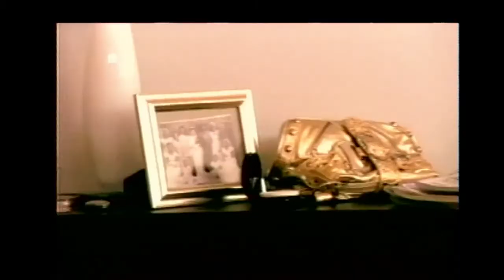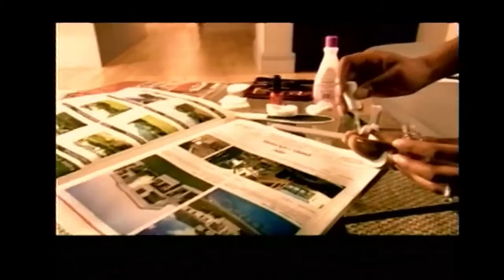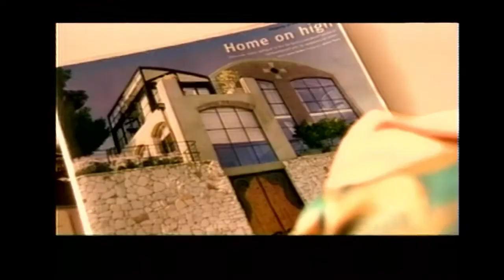Jacob's Cross S1E4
Jacob's Cross Season 1 Episode 4 (VO) - An illegitimate son inherits his father's dream and a family he may never belong to. This is an epic story centered on one man's quest to build the next great African oil and gas Empire. This quest is set against the backdrop of family feuds and betrayals...

Main cast:
Hlomla Dandala as Chief Jacob Makhubu Abayomi
Anthony Bishop as Mr. Prospero Brand
Mmabatho Montsho as Mrs. Lerato Makhubu
Nandi Nyembe as Mrs. Thembi Makhubu
Fabian Adeoye Lojede as Mr. Bola Abayomi
Bankole Omotoso as Chief Bankole Abayomi
Jet Novuka as Mr. Andile Makhubu
Moky Makura as Chief Folake Abayomi, Mrs. Soludo